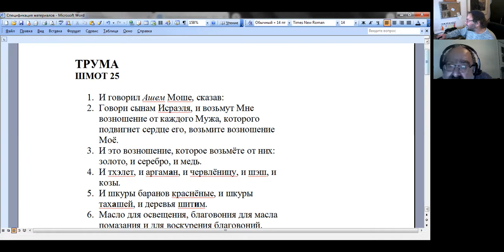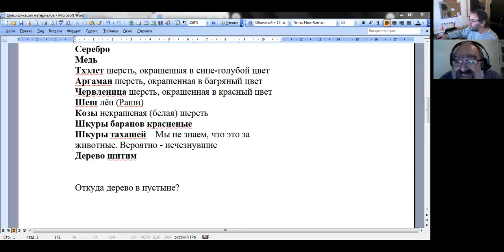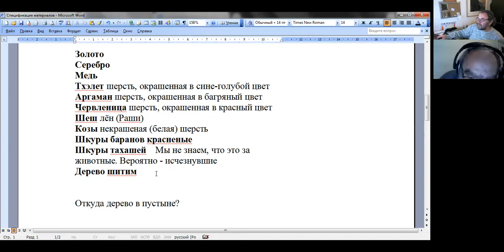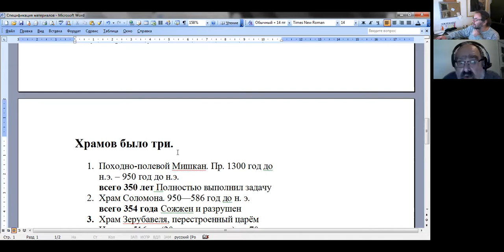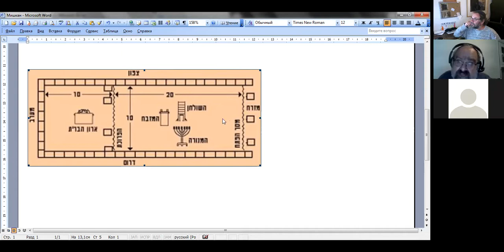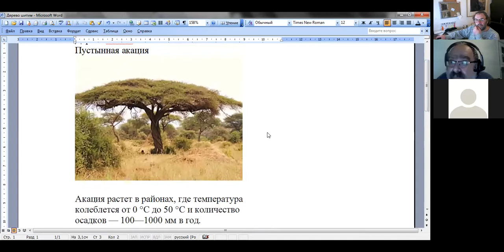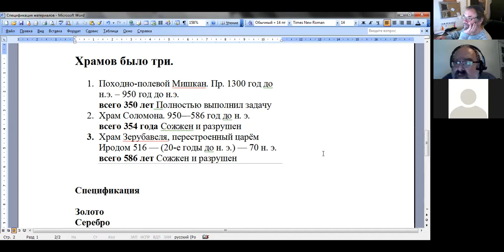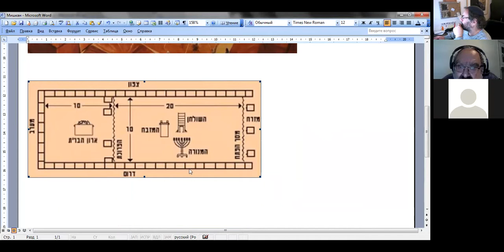Обсуждения по теме недельного раздела «ТРУМА», хеврута "70 Ликов"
Д-р Ури Линец
«Спецификация материалов»
Натан Бар
Действительно ли возможно пребывание Всевышнего на земле?